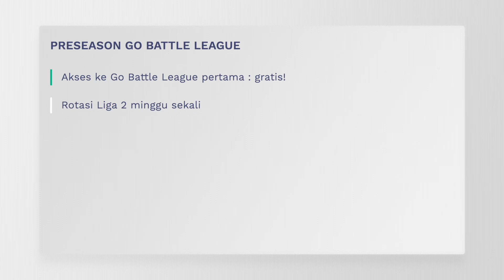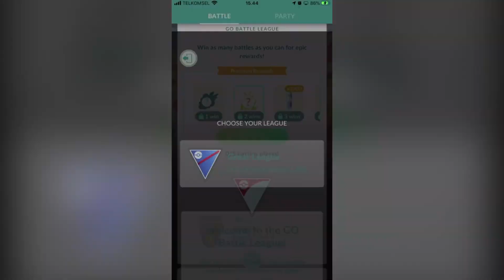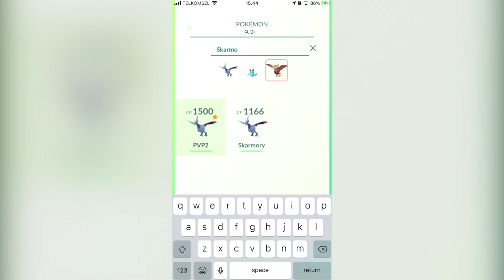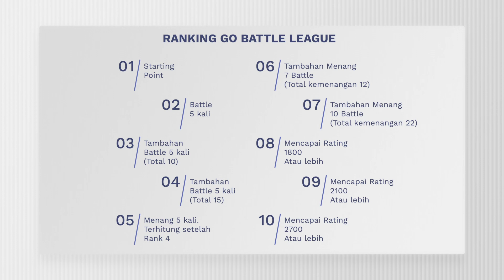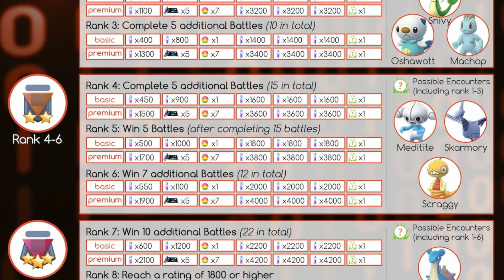Panduan Dasar Go Battle League - Pokemon Go Indonesia | Monstersaku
Akhirnya Go Battle League tiba juga. Gw akan menjelaskan secara detil caranya kita untuk masuk dan bermain di dalam Go Battle League. Ini adalah major update yang banyak ditunggu-tunggu oleh para Trainers! Sudah siap menjadi yang terbaik?

Video Intro Music :
Video Game Style Melody programmed by Xyllent